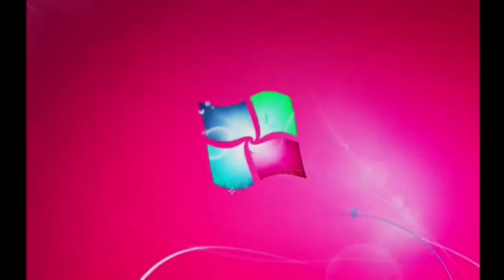Windows 7 Startup Logon NOW MY VIDEO Effects in G Major 256 {NO WATERMARK}